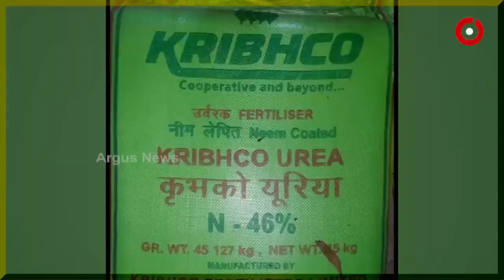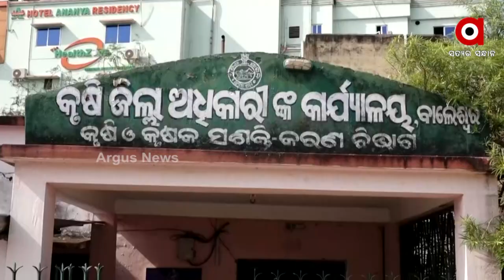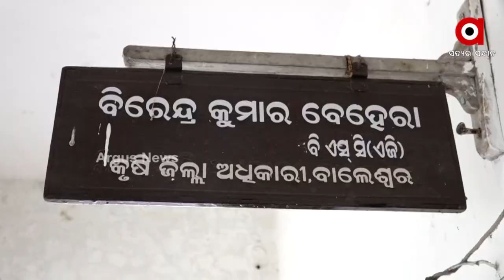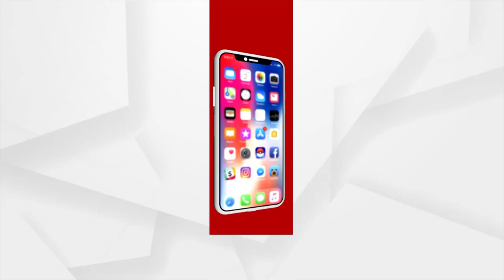Balasore District has Become Hub of Fake Fertilizers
State agriculture ministry headed by Arun Sahu is playing with fate of poor farmers of the state. Fake Fertilizers are being marketed openly affecting productivity of farming. Dubious Fertilizer traders are making huge money in Balasore district by selling fake fertilizers.